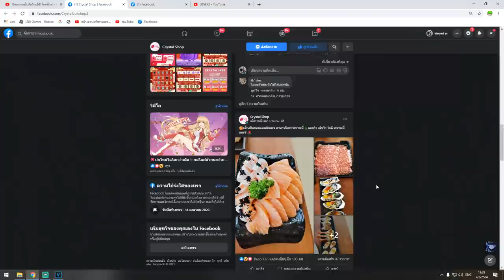Blox Fruits ผมขอโทษครับ ผมจะขึ้น 15ล้าน ภายใน3วันน!!!